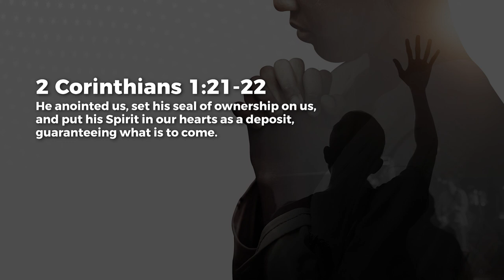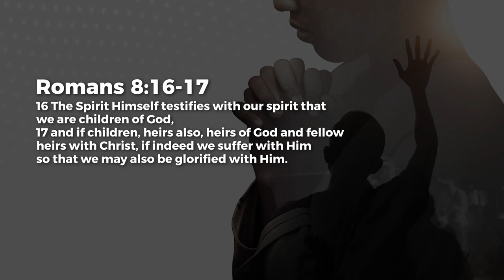Sealed By The Holy Spirit - Paul Emmanuel | Daily Devotion, December 08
Today's Daily Devotional: Sealed By The Holy Spirit